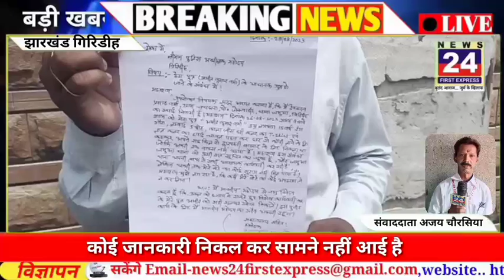कोई जानकारी निकल कर सामने नहीं आई है News 24 First Express